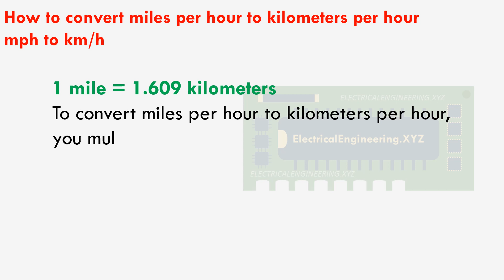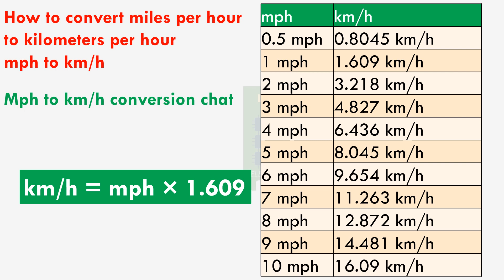How to convert miles per hour to kilometers per hour - mph to km/h Conversion Made Easy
Find step-by-step solution to convert miles per hour to kilometers per hour with solved example problems and conversion chart.